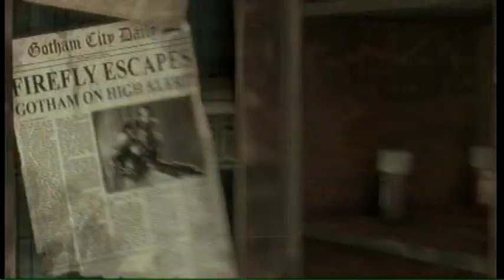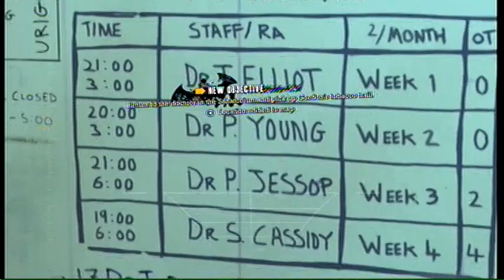Batman Arkham Asylum Walkthrough Part 7 Regrouping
Played on Normal